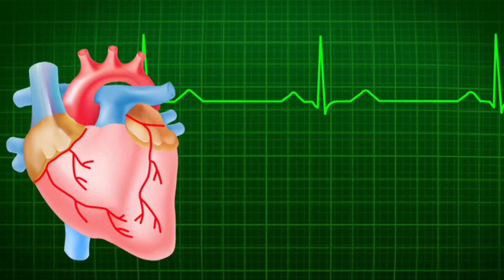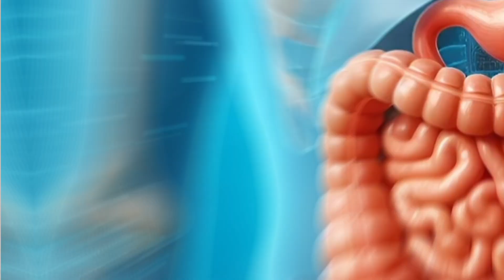অসংখ্য রোগ থেকে বাঁচতে পেঁপে খাওয়ার নিয়ম জানুন | Scientific Use of Papaya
Hi, I am Jagannath Raut. In this video, I have said you about use of papaya, benefits of papaya, side effects of papaya, pepe khaoyar niyom, peper upokarita, peper khati, peper gunabali, pepe khele ki hoy, kader pepe khaoya uchit noy, kokhan pepe khaoya uchit, kon kon Roge pepe upokari, kon kon Roge pepe khaoya uchit noy, kivabe pepe khaoya uchit, etc.

পেঁপে খাওয়ার নিয়ম,
কোন কোন ক্ষেত্রে পেঁপে খাওয়া উচিত নয়,
কোন কোন ক্ষেত্রে পেঁপে খাওয়া উচিত,
কাদের পেঁপে খাওয়া উচিত,
পেঁপের উপকারিতা,
পেঁপের পার্শ্ব প্রতিক্রিয়া,
পেঁপের গুনাবলী।